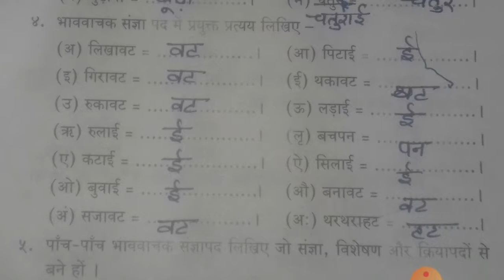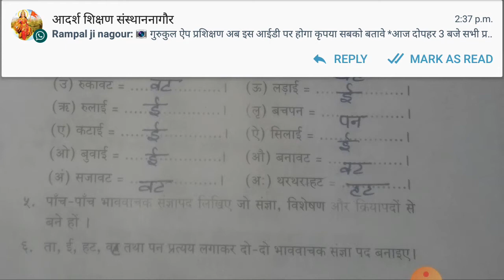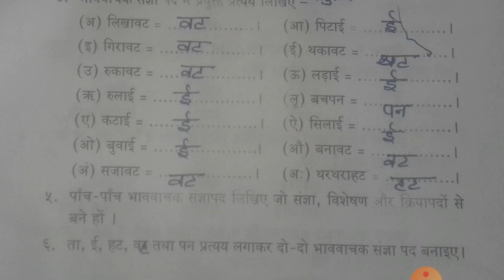class 6 hindi 14 9 20